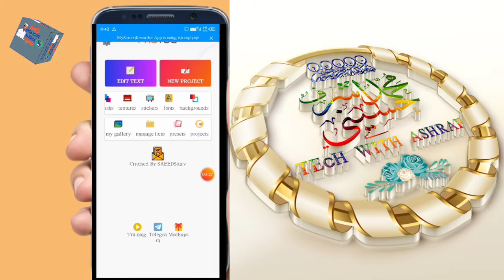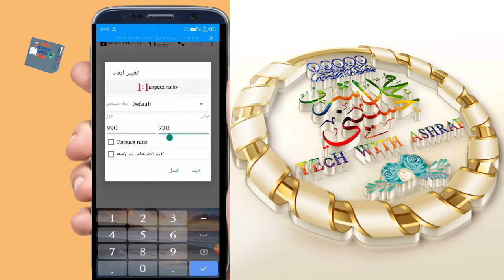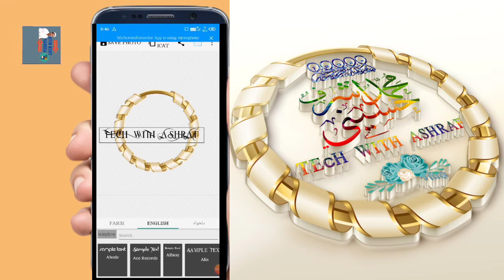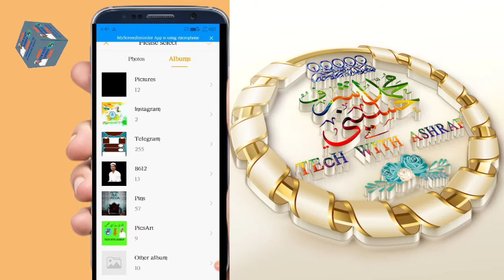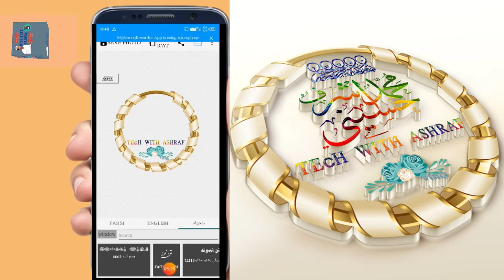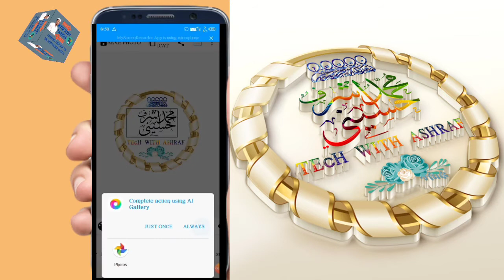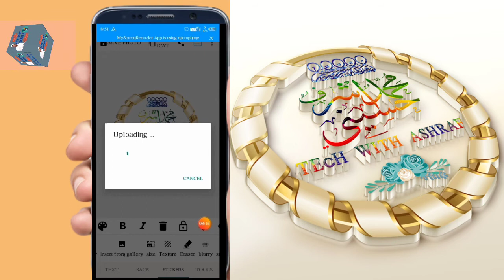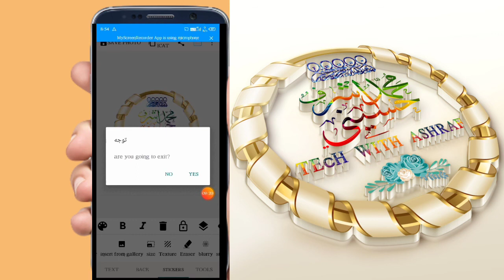how to Download photog app mukammal course TECH With ASHRAF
TECH With ASHRAF